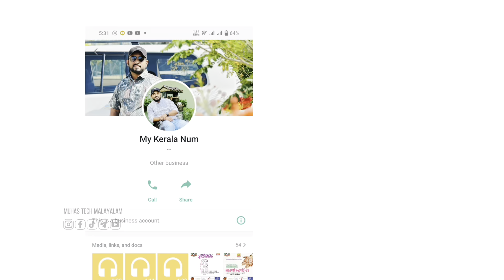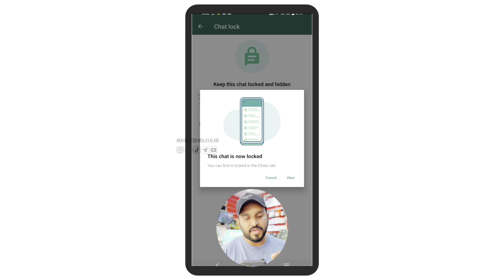വാട്സാപ്പ് ചാറ്റ് ലോക്ക് എത്തി 💥 WhatsApp Chat Lock New Update | Latest Features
Big Update - WhatsApp New Update - Chat Lock 💥

വീഡിയോ ലൈക് ചെയ്ത് സപ്പോർട്ട് ചെയ്യണേ.. എങ്കിലേ മറ്റുള്ളവർക്ക് വീഡിയോ Recommended ആയി ലഭിക്കുകയുള്ളൂ..

▬▬▬▬▬▬ ABOUT CHANNEL ▬▬▬▬▬▬

➤This is a YouTube Channel Based on Mobile Technology. Here one can find videos on new Tricks & Tips.

Equipment used :

Mic Used : Boya Mic / Wireless Mic
Editing - CapCut App

Ƭнαиκƨ Ғσя Ɯαтcнιиɢ